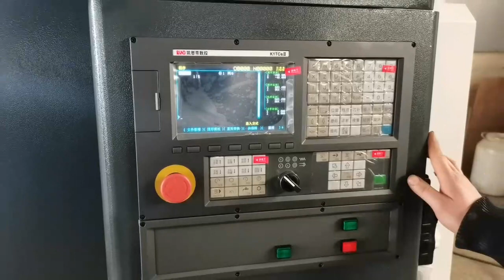Heavy Duty Flat Bed CNC Lathe CK6150E